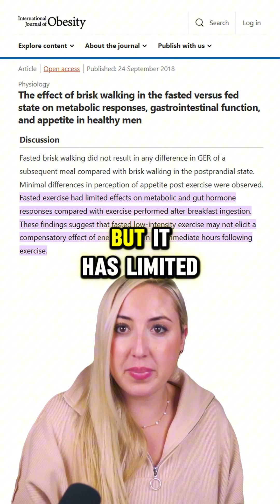Should you exercise before or after eating? Fasted workouts boost fat burning, but ex...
Should you exercise before or after eating? Fasted workouts boost fat burning, but exercising after meals directly targets blood sugar spikes. For insulin resistance, the timing matters a lot.

Comment your experience below: Which works better for you?